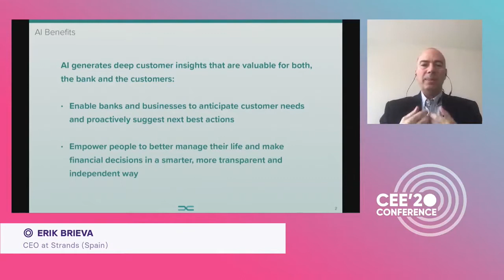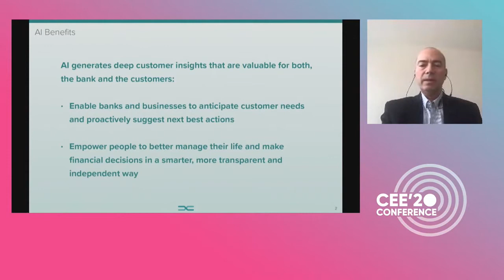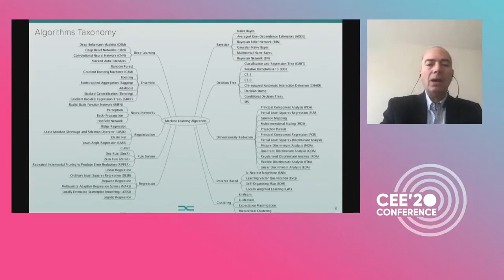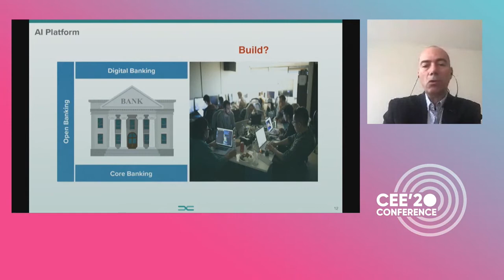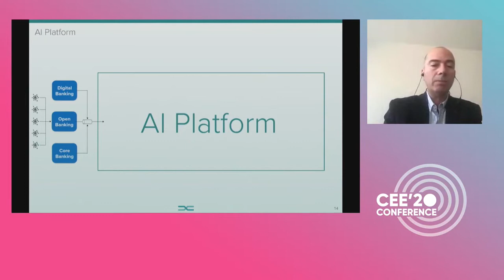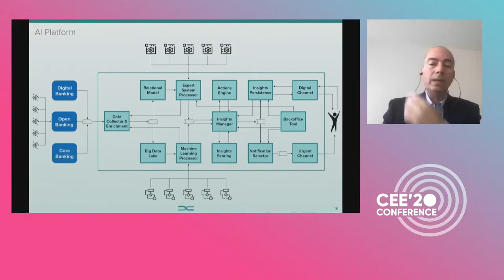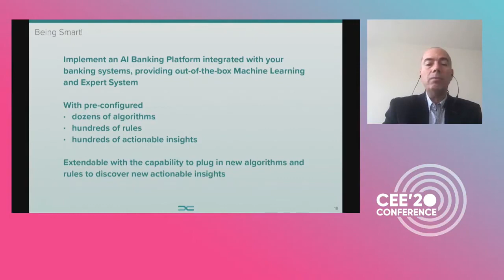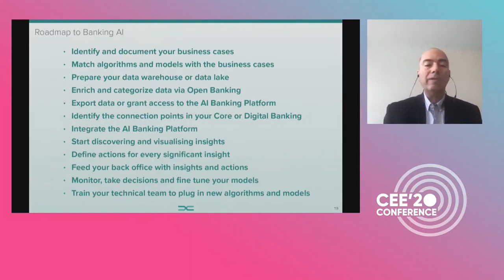CEE20: AI in Banking. 🎤Erik Brieva, Strands (Spain)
Watch the presentation on the topic of AI in Banking, recorded during the CEE20 SME Banking Club Conference on November 25.

🎤Erik Brieva, Strands (Spain). LinkedIn profile